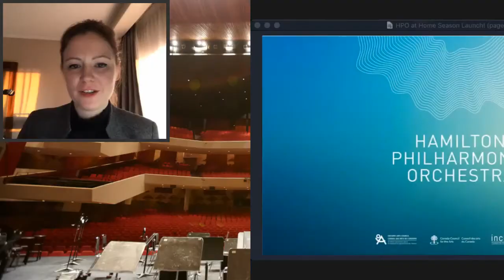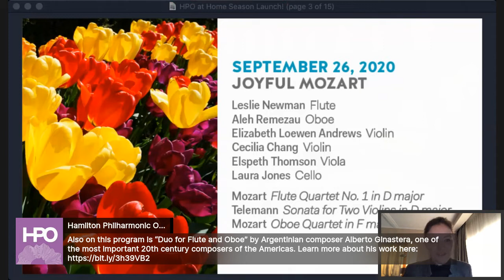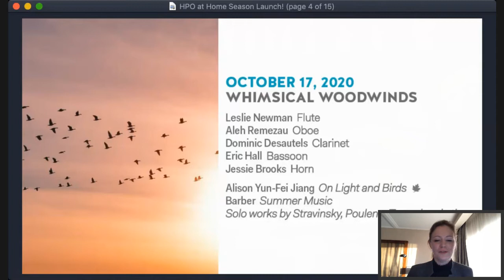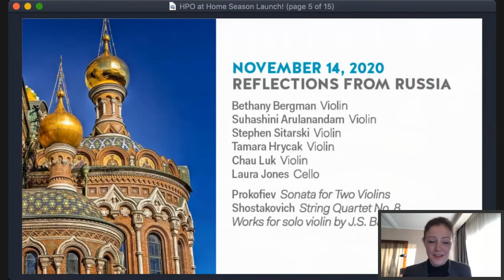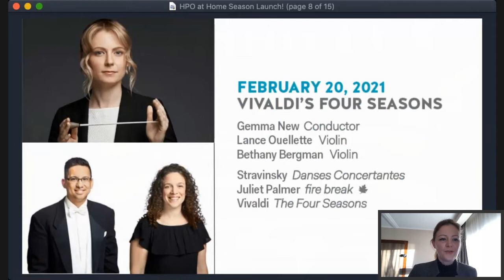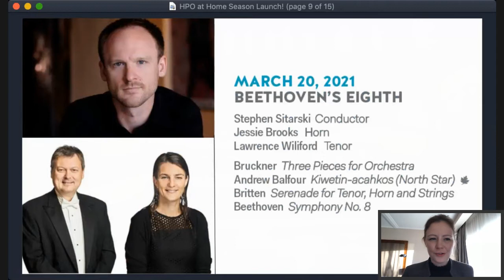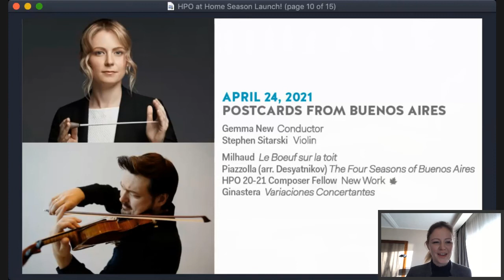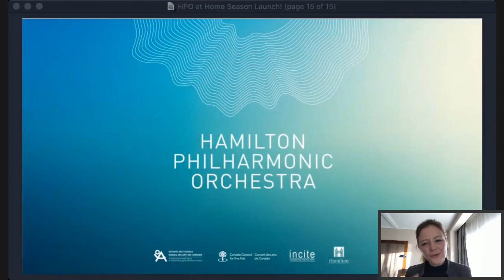Get to Know the HPO: Season Launch with Gemma New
Composer-in-Residence Abigail Richardson-Schulte is joined by Music Director Gemma New and Executive Director Kim Varian to launch the HPO's 20-21 Season!

Gemma walks through each concert, describing the music and concert themes. Kim provides insight into how audiences can view our online concerts, as well as how the season came together.